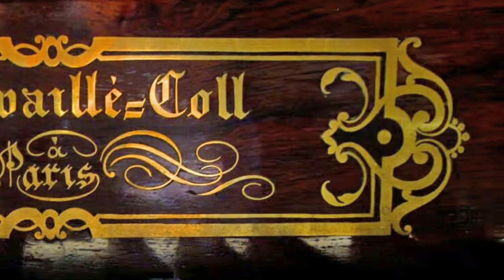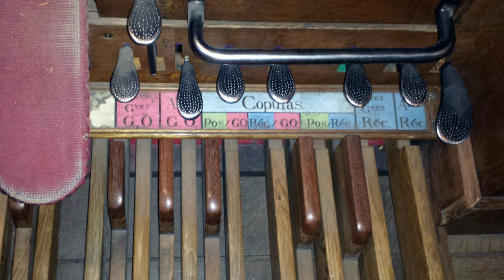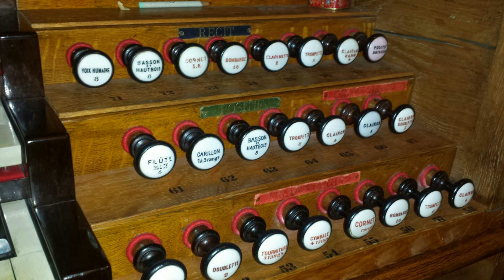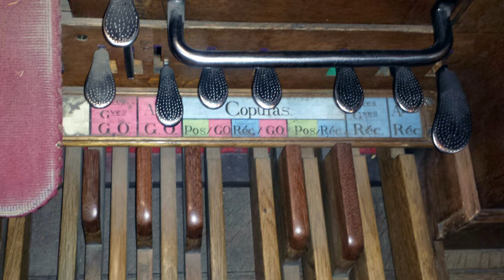A SURVEY OF THE WORLD'S GREATEST ORGAN MUSIC – FRANCE – VOLUME VI — THE 20TH CENTURY — LP 1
A SURVEY OF THE WORLD'S GREATEST ORGAN MUSIC
FRANCE-COMPLETE IN 6 VOLUMES
VOLUME VI — THE 20TH CENTURY — LP 1

Performed on Cavaillé-Coll organ in the Basilica of St. Sernin, Toulouse

WIDOR
Symphony No. 5 in F Minor for Organ, Op. 42, No.1
00:00 V Toccata
Symphony No. 6 for Organ
06:42 I Allegro
16:42 III Intermezzo
Xavier Darasse, organist

LANGLAIS
Hommage à Jean-Philippe Rameau
22:01 Evocation
Jean-Claude Raynaud, organist

TOURNEMIRE
33:01 Pastorale
Andre Isoir, organist